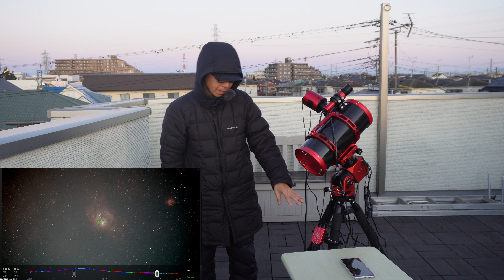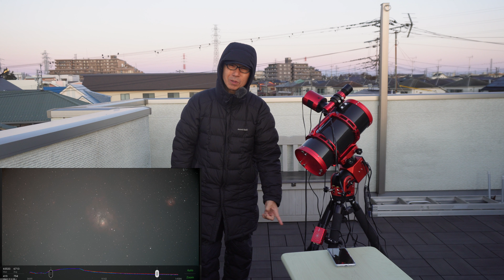2/26 最強Wi-Fi子機でワイヤレス電視観望 2 ライブスタック干潟星雲 ASIAIR Mini AM5 ZWO EAF ASI 2600MC Pro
2月26日の夜明け前にM8 干潟星雲 M20 三裂星雲をライブスタックで撮影できました。

WN-AC1300UAは、最大1300Mbpsの高速インターネット通信に対応したUSB接続のWi-Fi子機です。
これでASIAIR MiniのWi-Fiを受信して、ワイヤレス電視観望が成功しました。